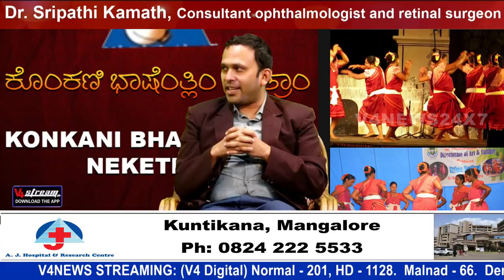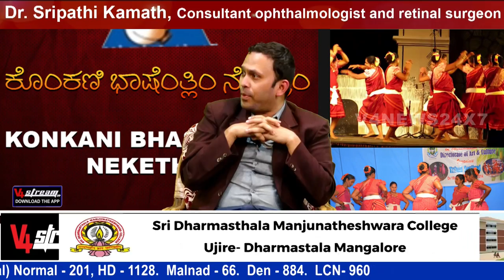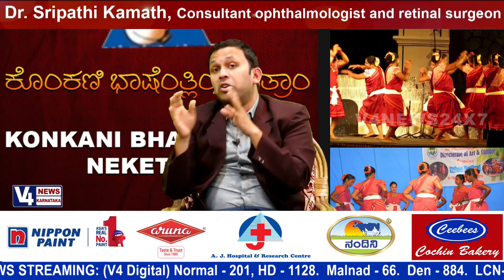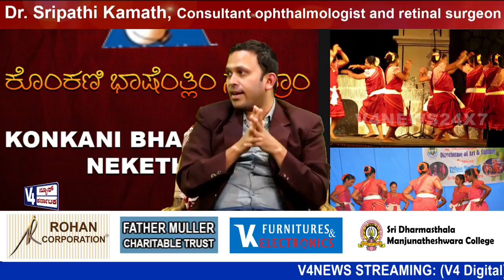KONKANI BHASHENTHLI NEKETHRA-DR SRIPATHI KAMATH CONSULTANT OPHTHALMOLOGIST & RETINAL SURGEON epi 165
KONKANI BASHENTHLI NEKETHRAM
Guest:  DR SRIPATHI KAMATH
CONSULTANT OPHTHALMOLOGIST AND RETINAL SURGEON
MS FRCS FICO FVRS